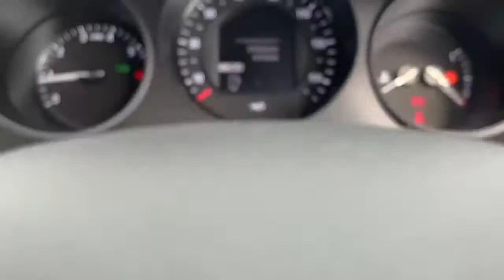BP69NEO Renault Megane Hatchback 1.3 TCe Play 5dr